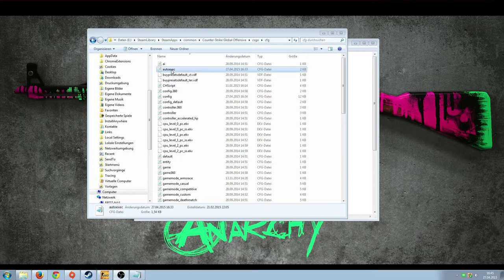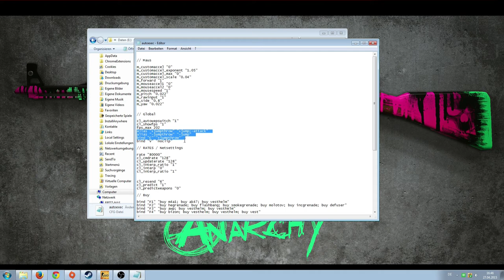CS:GO Jumpthrow bind Tutorial Deutsch die 100 % sichere Smoke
In der "config.cfg" muss noch folgendes eingefügt werden:
exec autoexec.cfg
(damit wird die autoexec.cfg automatisch jedesmal gestartet)

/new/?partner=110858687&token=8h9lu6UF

CS:GO Jumpthrow bind Tutorial Deutsch für Granaten

Musik von:
Global Sound Promotion

Wie wirft man eine smoke mit Jumpthrow bind Tutorial
Hilfe für Counterstrike Global offensive
Wie schreibt man das Kumpthrow Bind in die Config?